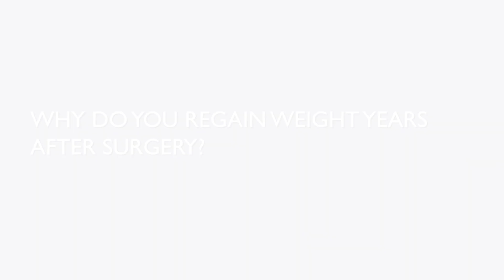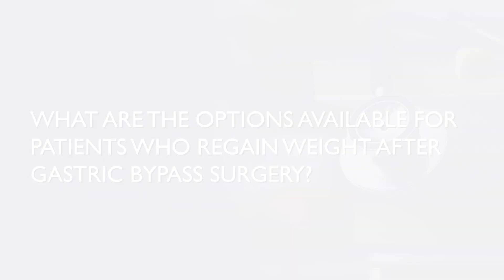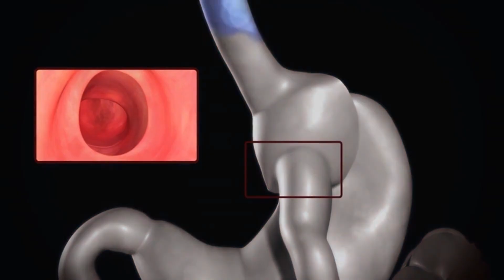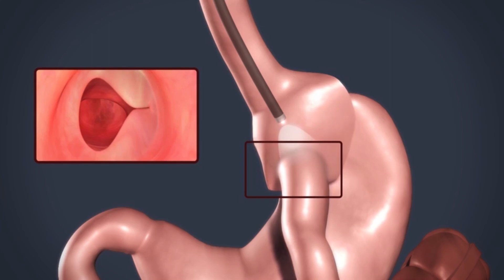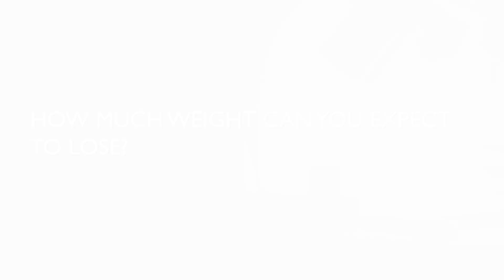Addressing Weight Regain After Bariatric Surgery | Johns Hopkins Medicine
Margaret “Geri” Keane, director of bariatric endoscopy, addresses questions about weight regain after bariatric surgery. She discusses how common weight regain is, why it occurs and endoscopic options to combat weight regain. She also reviews the procedure called endoscopic transoral gastric outlet reduction.

0:03 How common is weight regain after baratric surgery?
0:34 Why do you regain weight years after surgery?
1:17 What are the options for patients who regain weight after gastric bypass surgery?
1:58 What does endoscopic transoral gastric outlet reduction involve?
3:17 How can I expect to feel after endoscopic transoral gastric outlet reduction?
3:42 What are the endoscopic options available for patients who regain weight after gastric sleeve or ESG?
4:28 How much weight can you expect to lose?